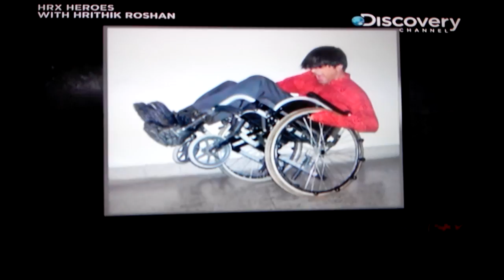Navin Gulia.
Note-Not my Original video

The last segment of the Discovery Channel programme on Shri Navin Gulia, hosted by Hrithik Roshan. Cam recording (Quality not optimal, kindly ignore)